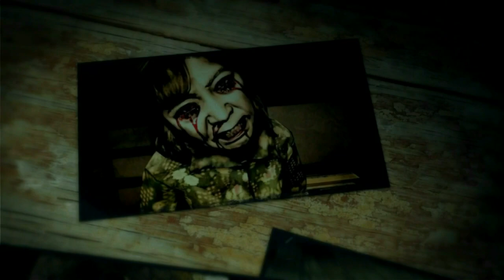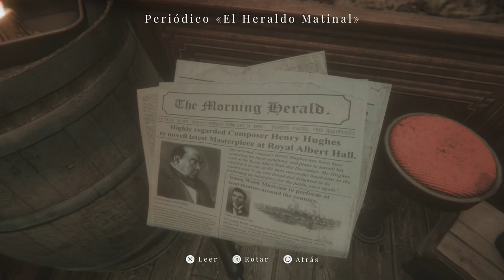Maid of Sker (Gameplay en Español, Ps5) Capitulo 3 Buscando Emblemas